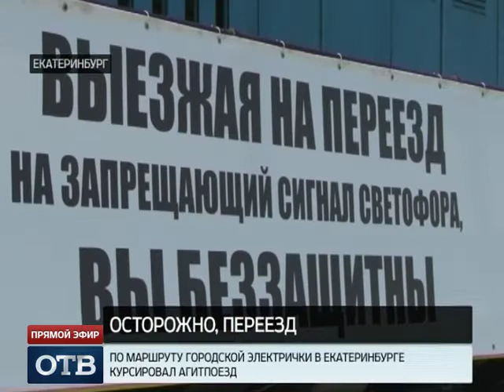По Екатеринбургу проехал поезд с машинами, разбитыми на переездах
Разбитые машины отправились в последний путь. В Екатеринбурге по маршруту городской электрички прошел состав с покореженными в авариях автомобилями, водители которых проигнорировали предупреждающий знак на железнодорожном переезде.